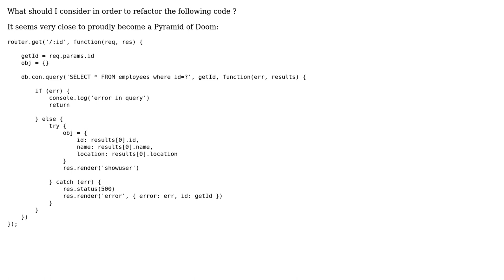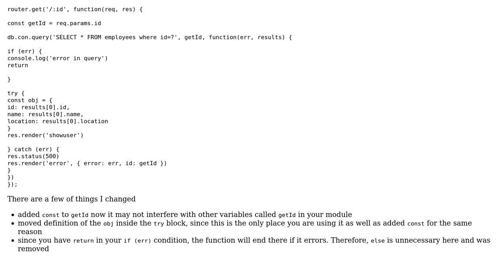Router for quering MySQL results in NodeJS (2 Solutions!!)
Router for quering MySQL results in NodeJS

With thanks & praise to God, and with thanks to the many people who have made this project possible! | Content (except music & images) licensed under CC BY-SA | Music | Images & others | With thanks to user Jay Lim user Cadmos user Billal Begueradj user AntK and the Stack Exchange Network Trademarks are property of their respective owners. You are responsible for your own actions.